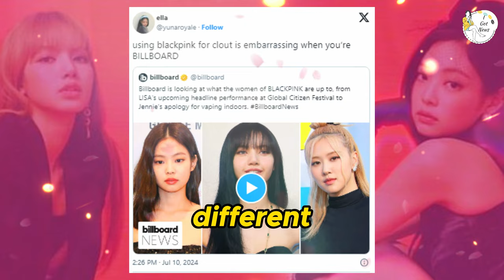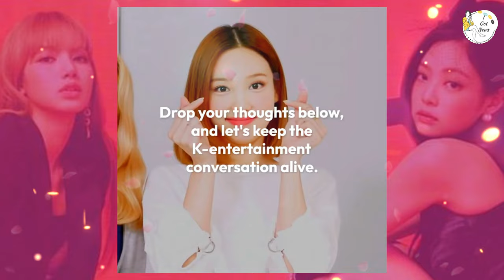Billboard Faces Backlash for 'Unprofessional' Tweet About BLACKPINK's Jennie and Lisa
Hey BLINKs and K-pop fans! 🌟 In today’s video, we’re addressing the controversy surrounding Billboard’s recent tweet about BLACKPINK’s Jennie and Lisa. The tweet has been criticized for being “unprofessional,” and fans are expressing their disappointment and anger. Join us as we break down the tweet, share fan reactions, and discuss the implications of such actions from a major music publication.